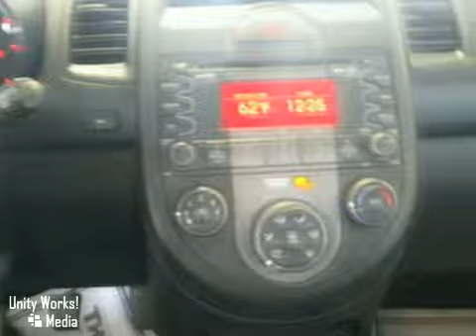2010 Kia Soul H12356A in Albany Latham Schenectedy, NY SOLD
SOLD - If you are looking for real value on a great used car, Keeler Honda invites you to come in and test drive this 2010 Kia Soul, stock# H12356A. We are conveniently located near Albany Latham Schenectedy, NY and known for our great selection, reliability and quality. Come take a look at this 2010 Kia Soul today.

Keeler Honda
1111 Troy-Schenectedy Rd
Albany Latham Schenectedy NY, 12110

Keeler HONDA is a premiere HONDA Dealer featuring a great selection of New, Used, and Certified Pre-Owned HONDA Cars, Trucks, and SUVs. Keeler HONDA is conveniently located in Latham, NY and services the surrounding communities, such as Albany, Troy, Schenectady, Rotterdam, Saratoga Springs, East Glenville, Cohoes, and Pittsfield.

Keeler HONDA prides itself on excellent customer service and upholds the long standing reputation of BMW. Whether you are taking advantage of a great APR Rate, Lease Special, Purchase Price, this New York HONDA Dealer will assist with your next purchase all while assuring a hassle free car buying experience.

Keeler Honda eagerly presents this 2010 Kia Soul with a 5 Speed Manual Transmission and 21,826 miles. This vehicle has a Bright Silver Exterior, a Gray Interior and comes with some great features including Traction Control, MP3 Decoder, Outside Temperature Display, CD Player, Air Conditioning, ABS Brakes and more. As with all of our vehicles it is CARFAX Certified. Keeler Honda looks forward to assisting you with your vehicle purchase.